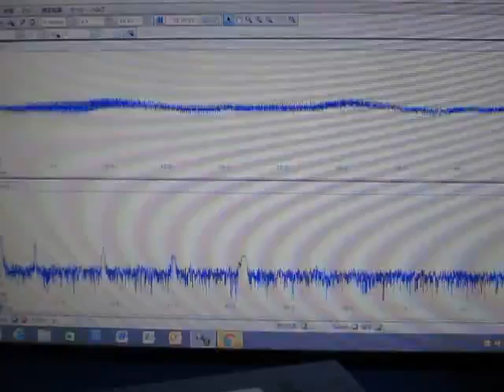オリジナル超音波実験 （超音波システム研究所 ultrasonic-labo）